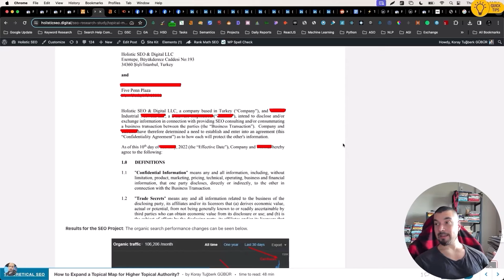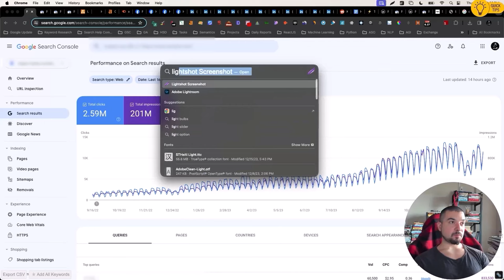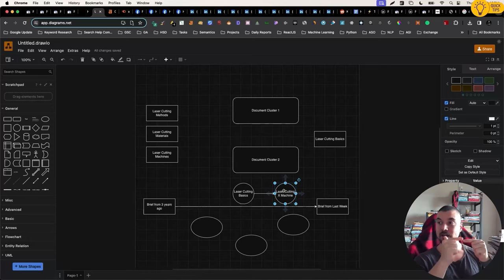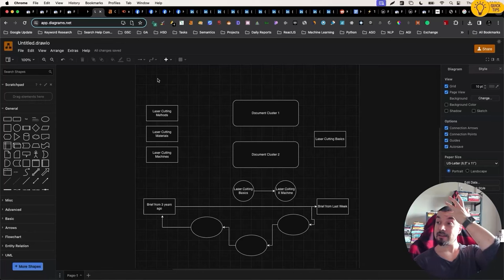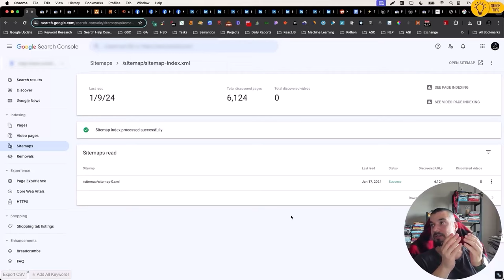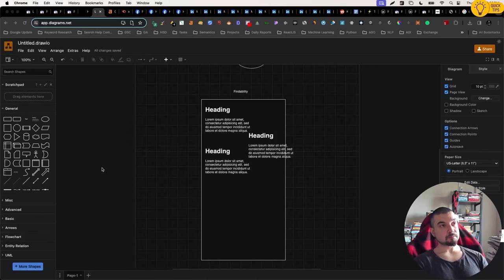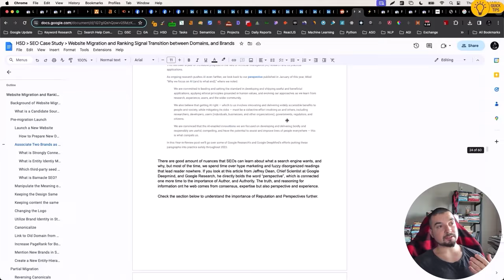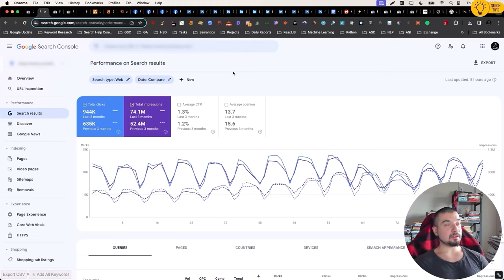How a NASDAQ Company Achieved 3100% SEO Growth with Topical Authority - 10 SEO Tips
SEO for Large Enterprises involves bigger teams for semantic content network creations. Creating bigger multiple topical maps by calculating the 3rd year of an SEO project is harder than launching only a small topical map and semantic content network. Especially the content configuration, which involves updating the headings, article methodology, anchor texts, and internal link priorities, becomes a more delicate process every 6 months. Content configuration is to respond to changed queries and query meanings with small content updates. The NASDAQ SEO Case Study and Project involve multiple topical maps and semantic content networks incorporated via certain contextual bridges.

The page segmentation and design components are integrated into the brief creation system of Holistic SEO to enhance the commercial landing web pages. The converting commercial and informational content pages are incorporated into each other with different directions of internal links. For example, a list of suppliers, or businesses can link to the materials, machines, methods according to their relevance.

Since the company is huge, the brand search demand, direct traffic, and trust signals become important. It must be noted that large enterprise websites always have the advantage of branding. Thus, the source has to outrank the other competitors in featured snippets and PAA to prove its accuracy with positive historical data. The informational positive query logs should be parallel with the internal linked commercial landing pages and their query logs via users. The direct traffic increase from organic search rankings is another signal for increased topical authority.

The source's topical map has three main components: methods, materials, machines, suppliers, and engineers. The engineers are not fully processed yet, but as an outer section and for better topical coverage, it should be processed.

02:17 - Blue Hat SEO Videos and Unique Suggestions
03:42 - Demonstrating SEO Success
05:30 - SEO Mindset and Business Perspective
08:40 - Ranking State and Search Engine Algorithms
10:26 - Duration of Ranking and Content Configuration
18:07 - Topic Boundaries in SEO
18:33 - SEOs as Business Developers
19:00 - Updating Old Content Briefs
19:55 - Creating Indirect Connections for Content Updates
22:03 - Google Discover Optimization
23:23 - Video SEO Best Practices
24:16 - Sitemap Strategies
26:01 - Importance of URL Structure in Semantic Content Networks
27:25 - Internal Linking and Link Placement
31:34 - Information Density and Findability
3552 - Community Results Sharing
38:00 - Project Updates and SEO Tips
39:50 - Reflection on Past Projects and Case Studies
41:41 - Quality Threshold and Continued Improvement
43:04 - Website Migration and Competitor Analysis
44:31 - Industry Vision and Future Plans
45:27 - Lifetime Community Membership
46:23 - Additional Resources and Closing Remarks